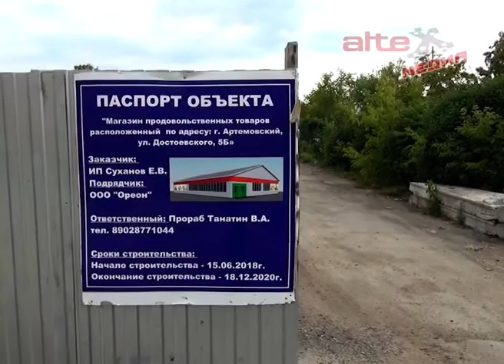Район Ключи. Перемены есть, а комфорта нет по-прежнему